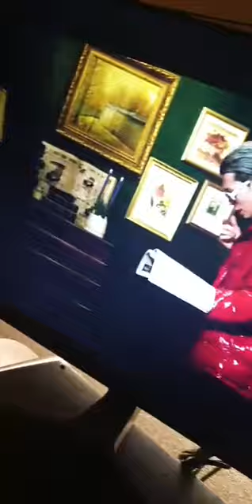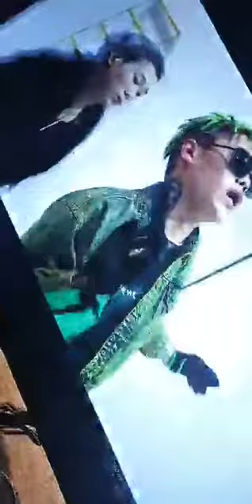[IG LIVE] zenethezilla 200405